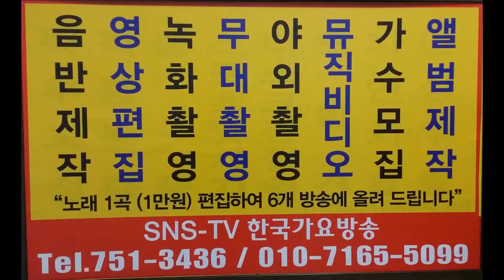let it by(렛잍비)-지금이 좋아요-- 이성대 가수- 한국 가요 방송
지금이대로-한국 가요 방송